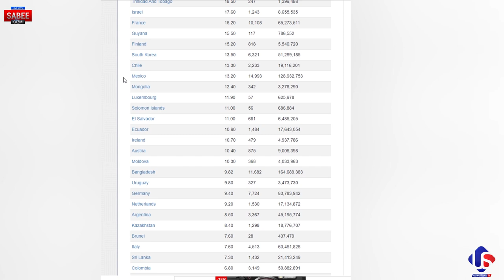مرکزی ملزم عابد علی گرفتار ، عمران خان سرعام پھانسی پر کیا سوچتے ہیں، دنیا سے موازنہ پاکستا ن کا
دنیا سے اگر موازنہ کریں تو ہم کہاں کھڑے ہیں،یہ سیاسی اور مفاداتی ٹولہ کہاں سے آ جاتا ہے؟
مظلوم کو انصاف ملے گا انشاللہ